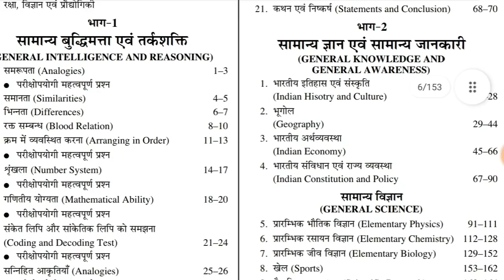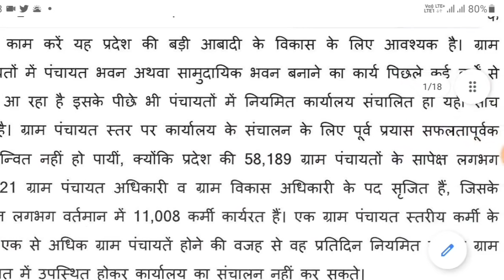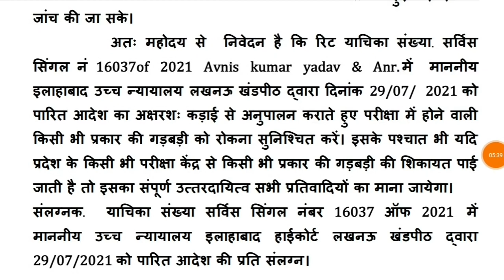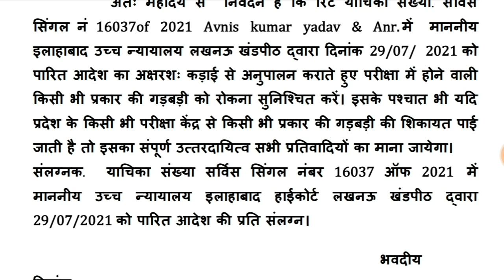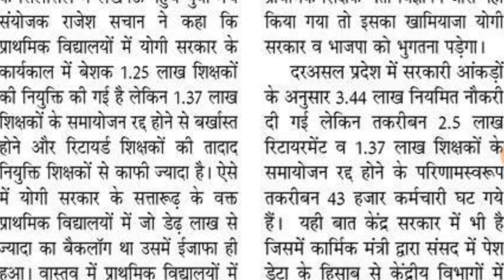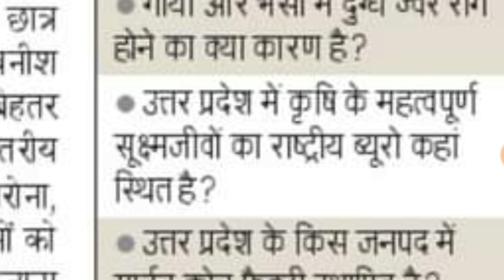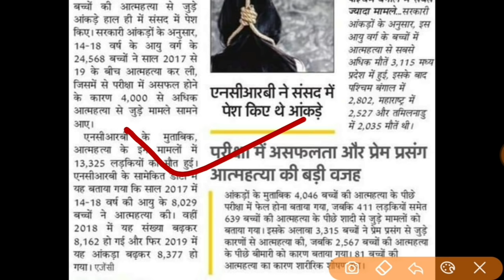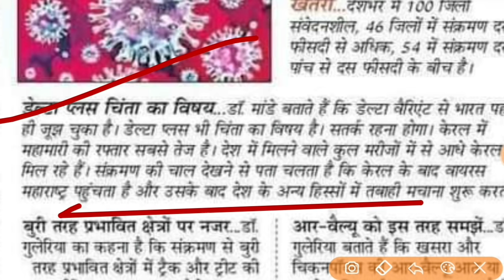UPSSSC PET II VDO NEW VACANCY II TGT PGT II CTET II UPPSC NEWS II प्राथमिक शिक्षक भर्ती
Amazon Link

• SSC GD CONSTABLE SOLVED PAPERS 53 SETS COMPLETE

Flipkart Link
• SSC Constable GD Exam Complete Guide Book

TGT PGT TET CTET के अभ्यर्थी इस चैनल को भी सब्सक्राईब कर सकते हैं 👇

TGT PGT EXAM NEWS II रेलवे ग्रुप डी परीक्षा तिथि ।। शिक्षक भर्ती सूचना ।। आरक्षण